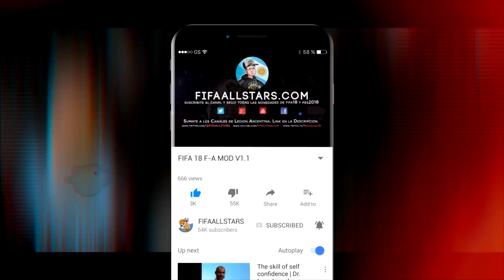FIFA 19 Demo | MANCHESTER UNITED NEW PLAYER FACES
CANALES AMIGOS

fifa19 demo
demo
fifa19
fifa 19 demo Manchester United
Manchester United faces
fifa 19 manchester united
manchester united
premier league
Manchester United